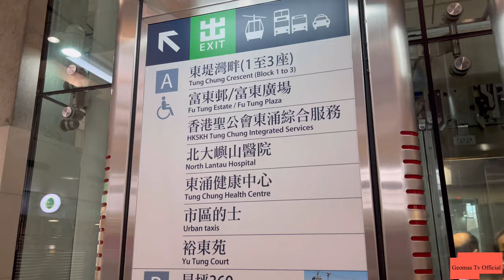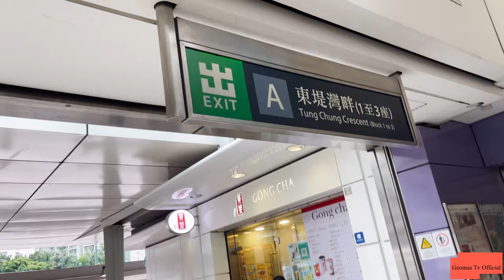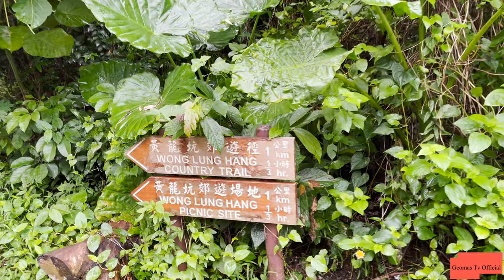Chek Lap Kok New Village Stream In Tung Chung How to get There.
Chek lap Kok New Village is located in Tung chung Lantau Island Hong Kong. If you go Hiking to Wong Lung Hang Country Trail you pass by the Stream.